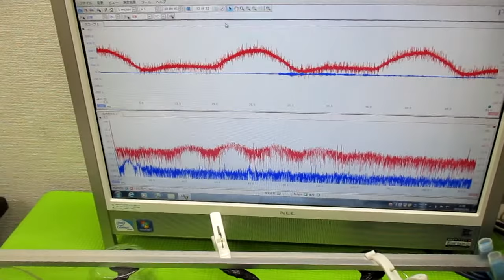対象物の振動モードに合わせた、超音波制御技術 ultrasonic-labo